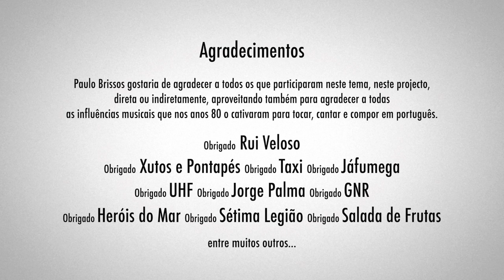Roque o Português - Paulo Brissos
Roque o Português! Palavras para quê... É um roqueiro português que fala do seu percurso desde os anos 80 e que simboliza o que de melhor ficou na sua/nossa memória desses tempos adubados em criatividade, descoberta e carisma à portuguesa. Paulo Brissos trás de volta sonoridades e realidades que muitos viveram nesses tempos fazendo assim uma homenagem também a todos os que o influenciaram na sua caminhada de compor e cantar em Português. Roque o Português é um personagem fictício e que tem apenas o objectivo de representar uma geração de roqueiros que apesar das mudanças, modas e afins continuam a ser fãs de Rock em Português. Qualquer semelhança com alguém é mera coincidência.
Este tema dá seguimento a uma carreira já longa, dum artista já com muitos trabalhos editados, e que tem segue o seu caminho lançando mais este single que fará parte dum album que sairá em breve. Fiquem atentos! A história não acaba aqui...

Creditos:
Produção - Paulo Brissos Soluções, Lda
Montagem - Filipe Henriques e Paulo Brissos
Maqueagem - Michelle Faustino
Músicos - Paulo Brissos, Sertório Calado, João Sanguinheira, Tiago Machado e Nuno Ferreira
Produção Musical - Paulo Brissos e Pedro Vidal
Gravado nos estúdios Pedro Vidal Produções no Porto
Masterizado por Mário Barreiros

Letra:

Roque o Português
Paulo Brissos

Deste-me a mão e eu dei-te um beijo
Subiste na minha Famel

Fomos dali pro fim do mundo
Fugir do tédio de ser menor

Quebrando as regras num cigarro enrolado
A qualquer lado podemos ir

A preto e branco num televisor a cores
Ou foi no rádio lá do café

Que ouvi aqueles tambores
As guitarras pareciam motores
E as palavras falavam-me ao coração

Já foi lá nos oitenta
Mas ainda ando por cá
E chamam-me Roque o Português

E tu não tenhas pena
Que ela ainda gosta de mim
E eu sou feliz assim

Na matiné fomos entrando
Escavando a luz dos projectores

Senti um calor cá por dentro
Um cheiro a fumo e a suor

Havia espelhos em bolas tipo globo
Que refletiam mil e uma cor

O som bem alto em baixa fidelidade
Os meus ouvidos pareciam gritar

E pedimos os Xutos outra vez
Bebemos Whisky e eu bebi por três
Palavra de honra que repetia tudo outra vez

Refrão

Larararara…

Refrão